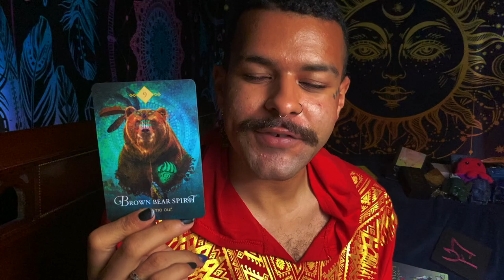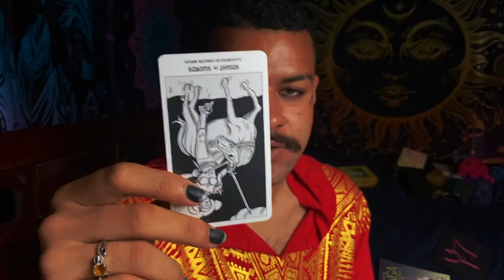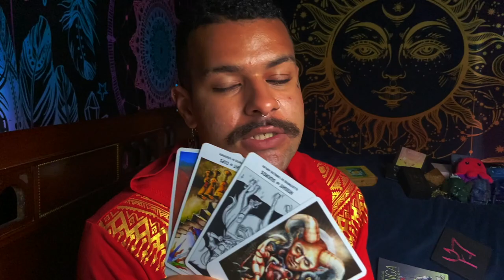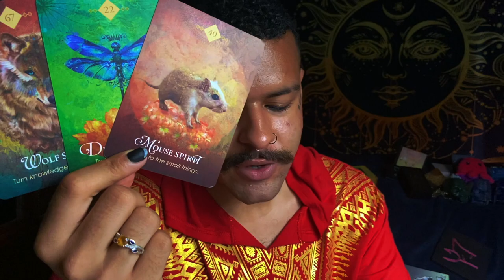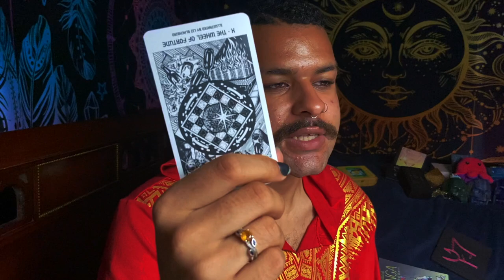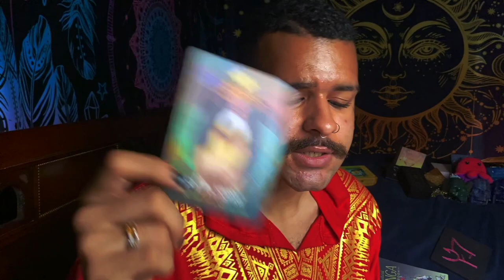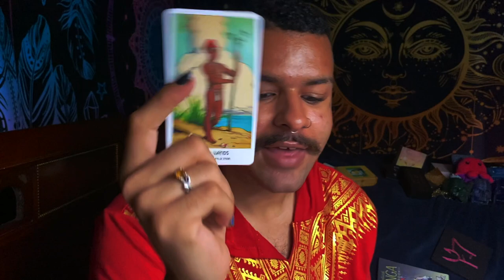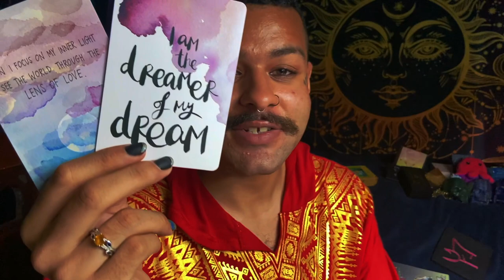Aquarius ♒️"NOW is The Time Aquarius!" Tarot Reading JULY 12TH - JULY 18TH 2021 Tarot Horoscope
This is a weekly 2021 Tarot reading Horoscope for the Zodiac sign - Aquarius for the week of JULY 12TH - JULY 18TH . This weekly Aquarius tarot reading forecast covers the subjects of Love, soulmate & twin flame connections, career, money & financial, and general overall messages. These weekly Aquarius tarot readings also includes predictions for Aquarius. These messages that came through in the tarot cards for this weekly tarot reading are for ALL Aquarius’s under the Sun, Moon, Rising zodiac sign for the week of JULY 12TH - JULY 18TH

Introduction - 0:00
Weekly Tarot Horoscope for Aquarius: 1:00
Weekly Love Tarot Horoscope for Aquarius: 12:30
Weekly Career & Financial Horoscope for Aquarius: 14:30

$SimplyVelca

~ 🖤 Social Media 🤍 ~

🎵 Music Credits 🎶